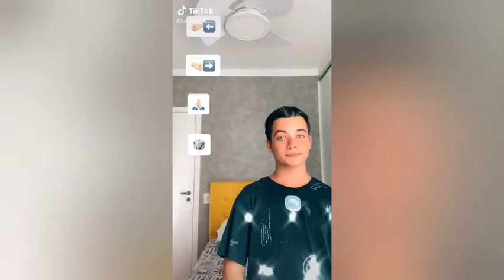Jingle Bell Rock TikTok Compilation | Christmas Special